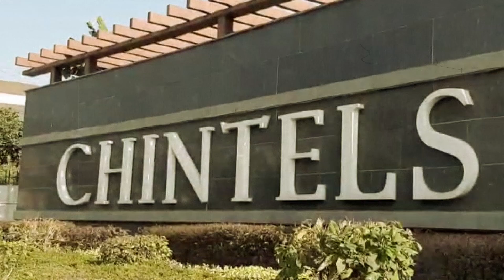गुरुग्राम में चिटेल्स सोसाइटी के D के बाद E और F टावर को खाली करने के आदेश, लोगों में गुस्सा